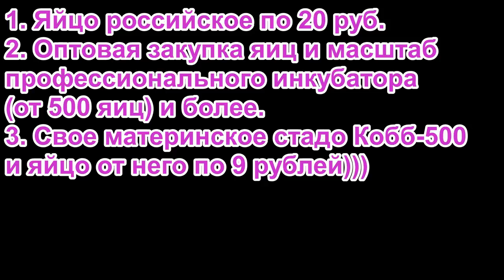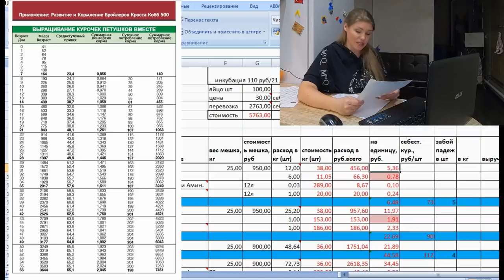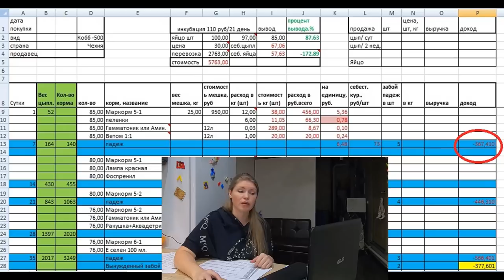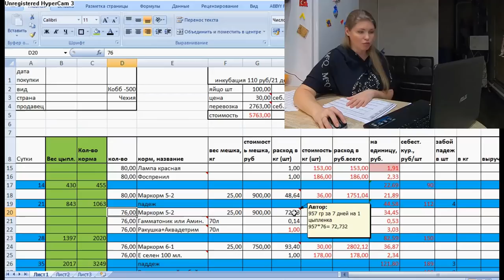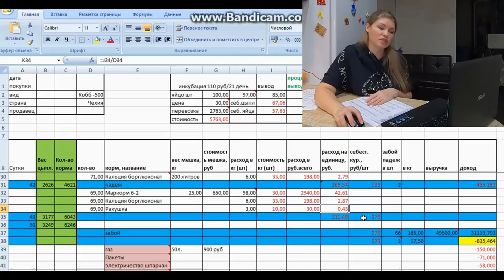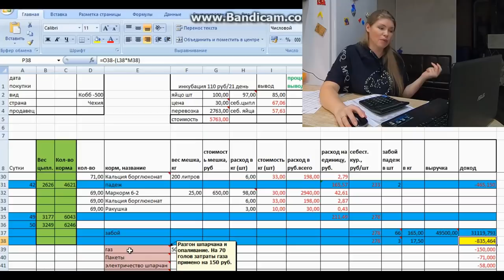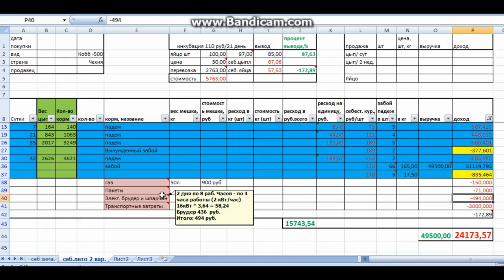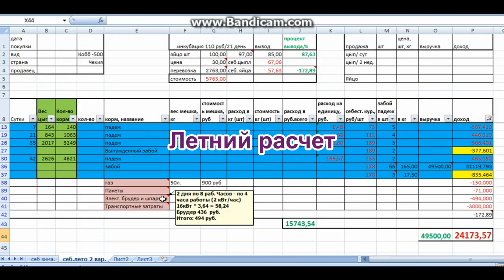БИЗНЕС НА БРОЙЛЕРАХ. Схема пропоек. Как рассчитать цену цыпленка?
Заработок на бройлерах, бизнес на бройлерах, сколько стоит бройлер в разном возрасте, какие статьи расхода включить с себестоимость бройлера, какие пропойки мы применяем для выращивания бройлера (схема пропоек), бройлеры как бизнес для семьи...и многое другое.